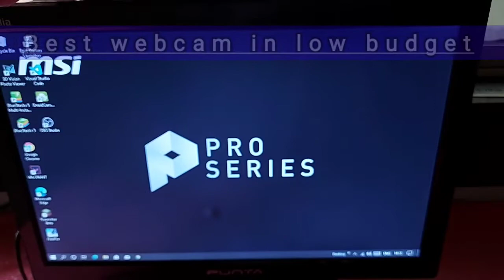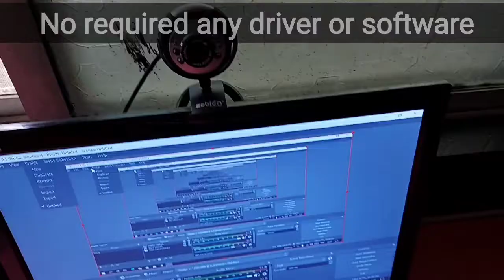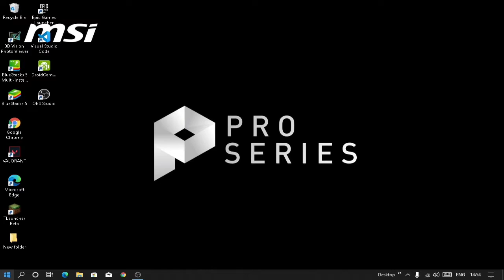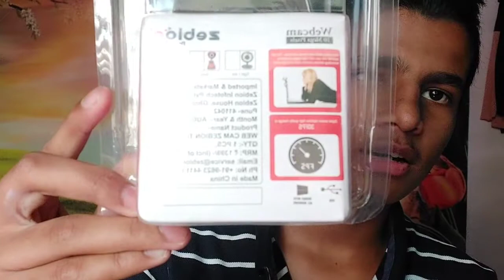Best budget webcam for online clases and zoom metting!!best camera...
Hi,
This video is about to aware u guys about best budget camera for onile classes or online zoom metting or for any other casual perposes.

 *ignore* webcam for online class
best webcam for teaching online classes
cheap webcam for online class
best webcam for zoom meetings 2020
webcam for online students
best webcam for streaming
best webcam for video conferencing
webcam for streaming
best budget webcams
best webcam for yoga
best webcam for youtube
best webcam for pc
best webcam for mac
logitech c270 hd webcam unboxing and revi
webcam for pc
wireless web camera
best webcam 2020
best webcam
webcam review